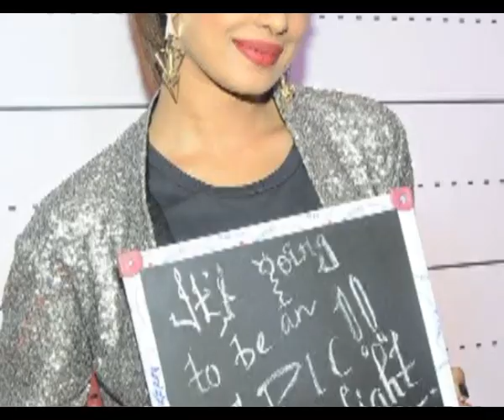Priyanka Chopra turns Bartender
Priyanka Chopra launched her younger brother Siddharth Chopra`s pub-lounge entitled Mugshot Lounge, in Pune.